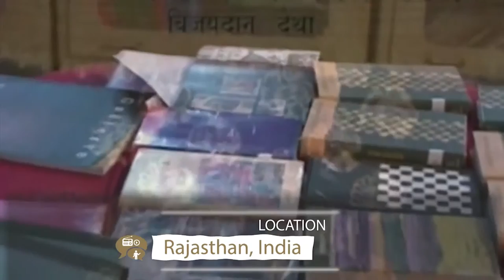Rupayan Sansthan Rajasthan Institute of Folklore since 1960